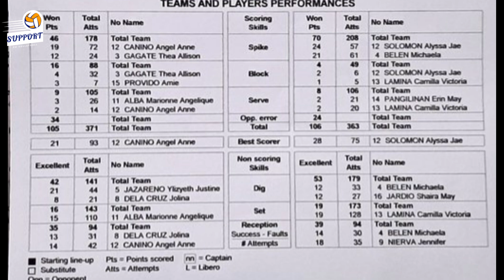BELEN vs CANINO ANGASAN! NU vs DLSU Game 1 FINALS, BEST GAME in UAAP HISTORY! Prayers up for TORING!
CANINO vs BELEN ANGASAN SHOWDOWN! MGA FANS NG DLSU NA NANUOD NG LIVE, BINU-BOO SI BELEN! GRABE ANG NU VS DLSU, BEST GAME IN UAAP HISTORY!

Ibang klaseng laban sa pagitan ng NU at DLSU! Pinatunayan ng dalawang teams kung gaano nila ka deserve ang mapunta sa finals! Inabot nga ang game 1 of the finals in 5 sets in favor of DLSU! 18-25, 25-22, 22-25, 25-21 at 15-13 ang scores! Dikit na dikit nga lang ang scores! Best scorer ng DLSU ang rookie na si Angel Canino with 21 points at sinundan ito ni Thea Gagate with 17 points. Sa side naman ng NU ay best scorer ang opposite spiker na si Alyssa Solomon with 28 points at sinundan ito ni Bella Belen with 21 points. 10 points each din para kanila Vanige Alinsug at Erin Pangilinan.

Mangyayari nga ang Game 2 sa May 14 pa. MAgawa kaya ng NU na i-extend ang laban into Game 3 o babalik sa DLSU ang korona?

Credit all videos and photos to the right owners. Credit all videos and photos to the right owners.